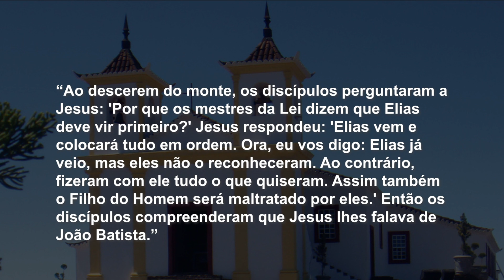Mãe Maria - 15/12/2018